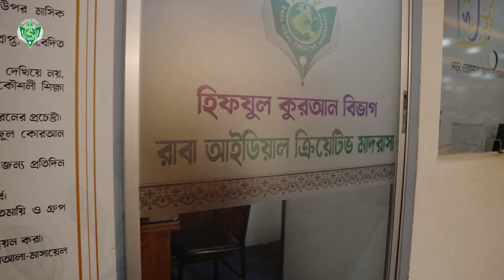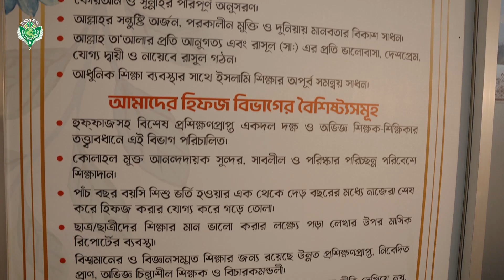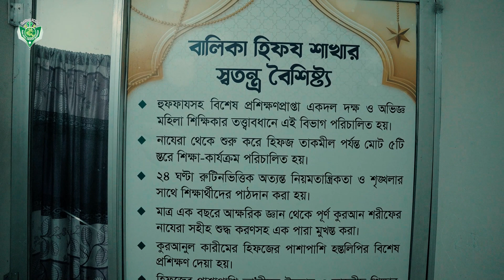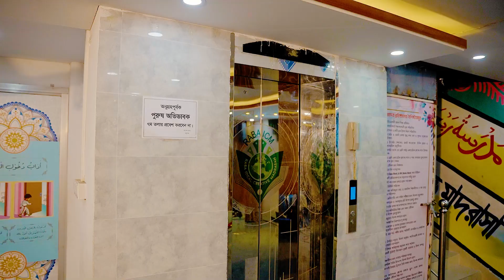রাবা আইডিয়াল ক্রিয়েটিভ মাদরাসার হিফ্জ বিভাগের ডকুমেন্টারী | Raba Icm Hifz Documentary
✅ পবিত্র মাহে রমজান উপলক্ষে রাবা হিফজুল কুরআন বিভাগে ভর্তি চলছে.
👇রাবা হিফজুল কুরআন বিভাগের স্বতন্ত্র বৈশিষ্ট্যাবলী:
হুফফাজ ট্রেনিং প্রাপ্ত এক ঝাঁক তরুণ, উদ্যমি ও পরিশ্রমী শিক্ষক ও শিক্ষিকা দ্বারা হিফযুল কুরআন স্বতন্ত্র বালক ও বালিকা বিভাগ পরিচালিত।
#১০০% মহিলা হাফেজা ও ক্বারিয়া দ্বারা হিফজ বালিকা বিভাগ পরিচালিত।
দুর্বল ও মেধাবীদের বিশেষ কেয়ার।
নূরানী কায়েদা- ৬ মাস, আমপারা- ৬ মাস, নাযেরা- ১ বছর ও হিফজ- ২ বছরে শেষ করার সুসংগঠিত সিলেবাস দ্বারা পাঠদান।
হিফজ শিক্ষার্থীদের মাঝে আন্তর্জাতিক মানের তিলাওয়াত তৈরির লক্ষ্যে আন্তর্জাতিক মানের ক্বারী সাহেবদের তত্ত্বাবধানে মাশক্বের সু-ব্যবস্থা।
হিফজ শিক্ষার্থীদের জন্য দৈনিক ২ ঘন্টা বাংলা, ইংরেজি ও গণিত বিষয়ে পাঠদান করা।
আরবি ভাষায় পারদর্শী করার লক্ষ্যে রয়েছে বৈকালিক আরবি স্পোকেন ক্লাস।
প্রবাসী অভিভাবকদের সন্তানদের দায়িত্বগ্রহণ।
ক্লাসের পড়া ক্লাসেই ১০০% শেষ করার পরিপূর্ণ প্রচেষ্টা।
৫ম শ্রেণী পর্যন্ত একাডেমিক ও হিফজ বাধ্যতামূলক।
সন্তান আপনার দায়িত্ব আমাদের।
বহুতল ভবন লিফট, শীতাতপ নিয়ন্ত্রিত এবং CC Tv দ্বারা পর্যবেক্ষিত আইটি বেইজড ডিজিটাল ক্যাম্পাস।
সন্তানকে সৎ মানুষ, আদর্শ মুসলিম ও দেশ প্রেমিক নাগরিক হিসেবে গড়ে তুলতে আপনার প্রিয় সন্তানকে রাবা আইসিএমে দিন।
সীমিত সংখ্যক আসনে শিক্ষার্থী ভর্তি নেয়া হবে।
🏠ঠিকানা : ২০৬৭, রাবা মাদরাসা রোড (এভার কেয়ার হাসপাতাল গেইট সংলগ্ন), বসুন্ধরা আ/এ, ভাটারা, ঢাকা-১২১২।
প্রয়োজনে: ০১৯৭১ ১৪১০১৪ ; ০১৯৭১ ১৪১০১৫

Our Activities:
 Bangla Medium & English Medium,
۞ Play Group to Standard Nine.            ۞ Nuranee
۞ Day Care & Child Care.                        ۞ Nazera
۞ Resident/Non Resident                       ۞ Hifzul Quran
۞ Special Supervision Program (SSP)  ۞ Ta`limul Quran

New Address:
Near Evercare (Apollo) Hospital Gate, Bashundhara R/A, Vatara,Dhaka-1212.

For details ...

নতুন ইসলামমী গান
নতুন ইসলামমী সঙ্গীত
raba khan
madrasah
gan
gaan
bangla
new